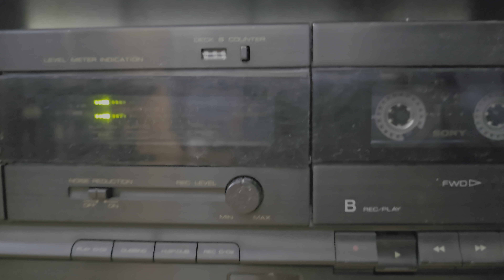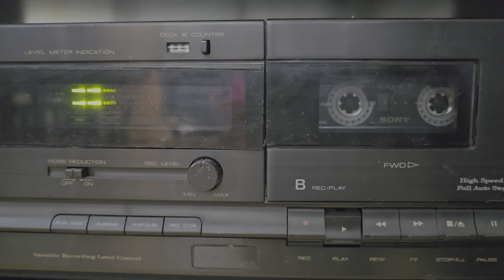Implosion - Roland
implosion du Saguenay au debut des années 90.

j'ai aucune autre information mis à part que la chanson provient d'une demo cassette.